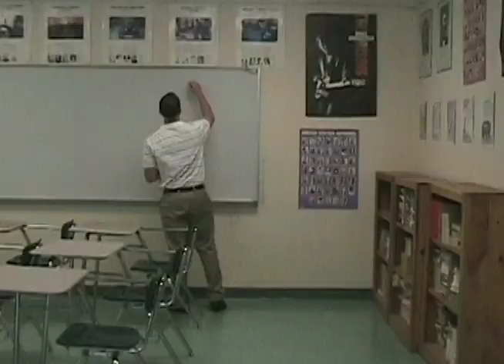Baby by Justin Bieber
Millis High School rendition of Baby, by Justin Bieber
By Helen Haggerty and Catrina Peros